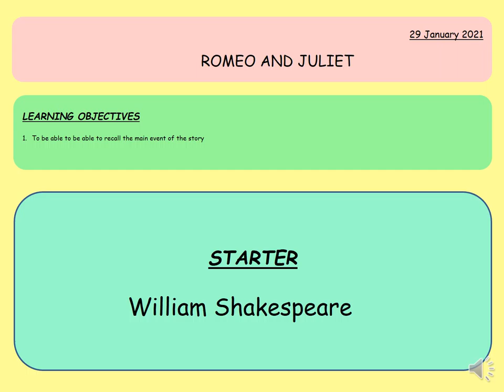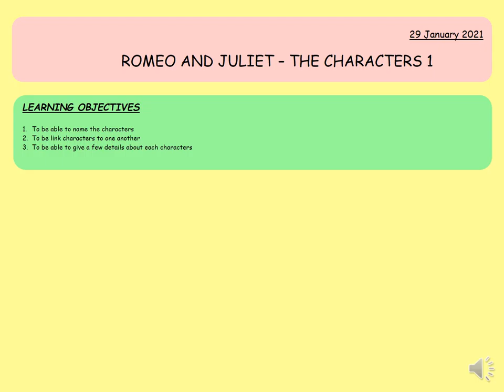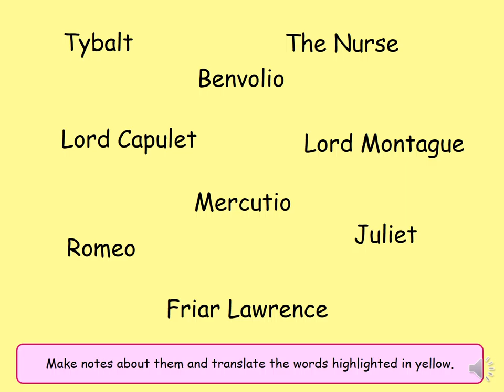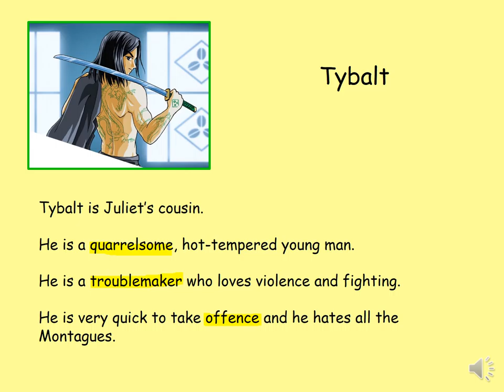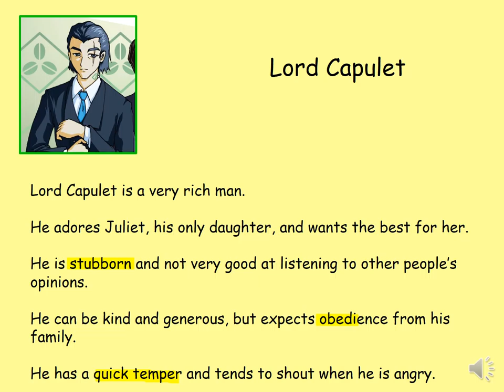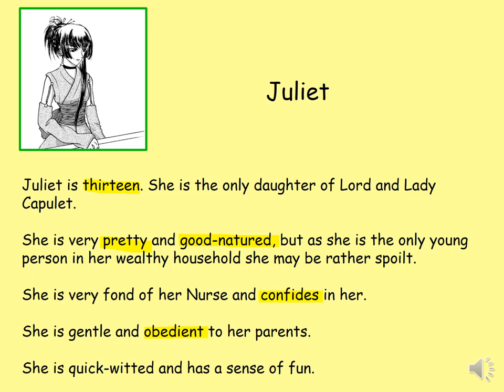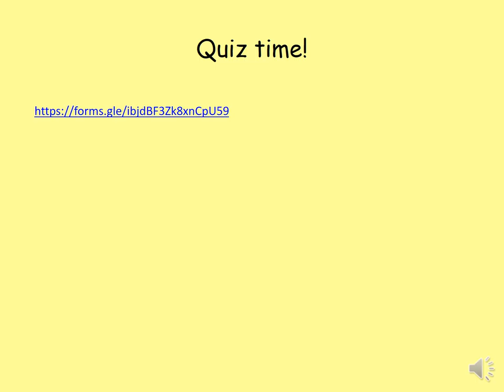EAL - 2.1 R&J